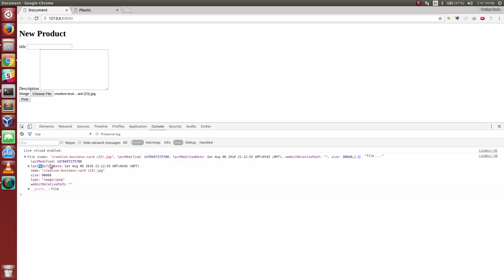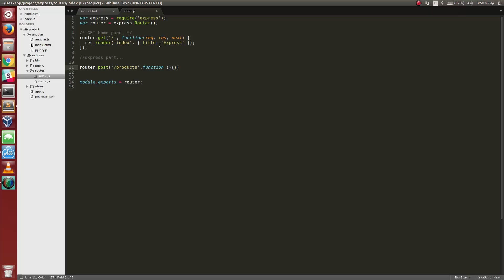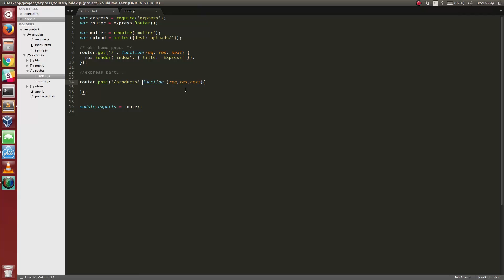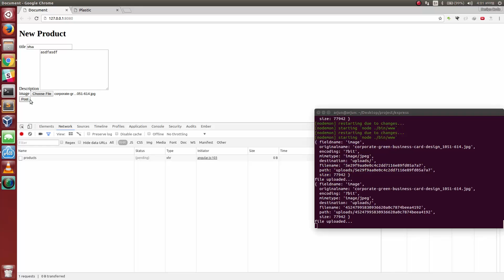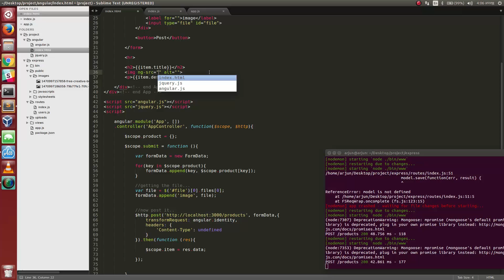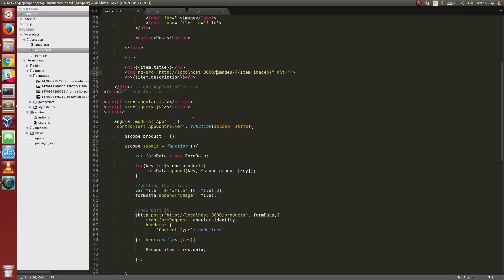ExpressJS, AngularJS - posting data and image with FormData and saving with Multer